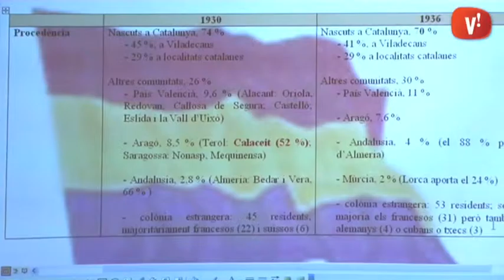La República es recorda a Viladecans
Com es va viure la proclamació de la República a Viladecans? Qui va ser el màxim responsable de la ciutat durant aquells anys? I quines van ser les represàlies del bàndol feixista un cop acabada la Guerra Civil? L’historiador i cap de l’Arxiu Municipal de Viladecans, Manuel Luengo, va respondre aquestes i d’altres preguntes a la conferència “República, revolució i guerra i repressió” que va tenir lloc a la Torre del Baró.

La xerrada coincideix amb la celebració del dia de la República i el setanta-cinquè aniversari del final de la Guerra.